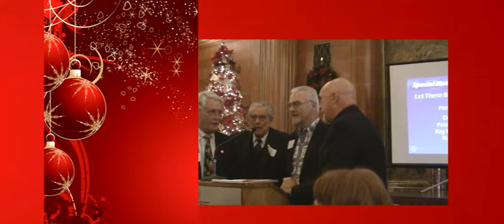The Long Beach Rotary Holiday Party Dec 2010 Xmas Card - Don Wylie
The Long Beach Rotary Holiday Party Dec 2010 Xmas Card - featuring Don Wylie, Petar Sardelich, Ray Nottingham, and Ray Cooley. Video Card by Kay Cofield, President Carl Ann Wylie.